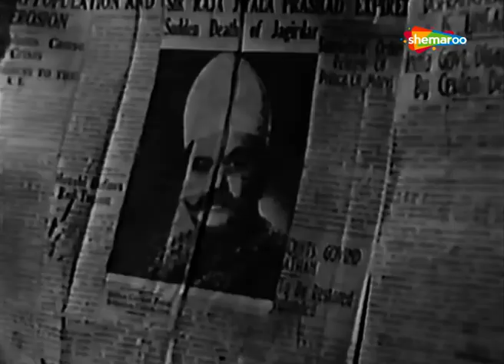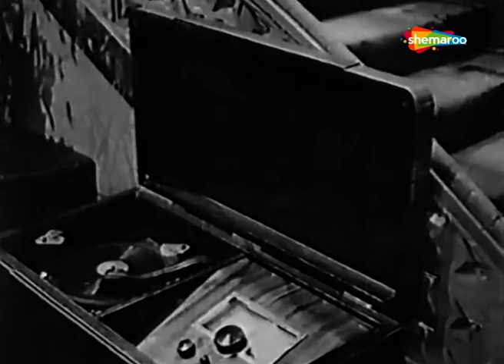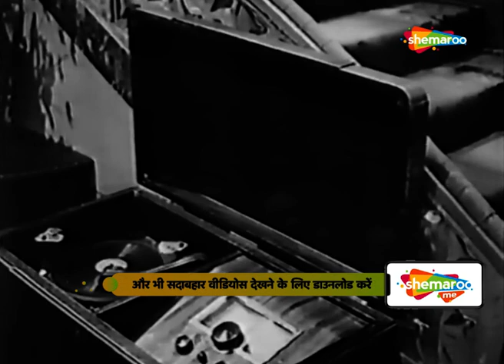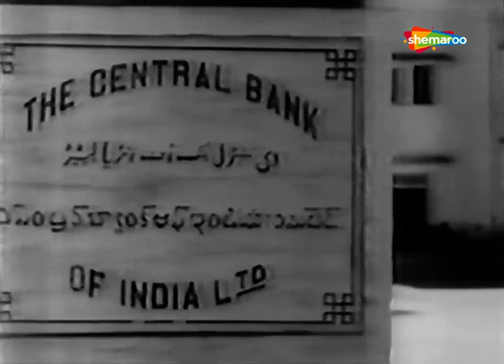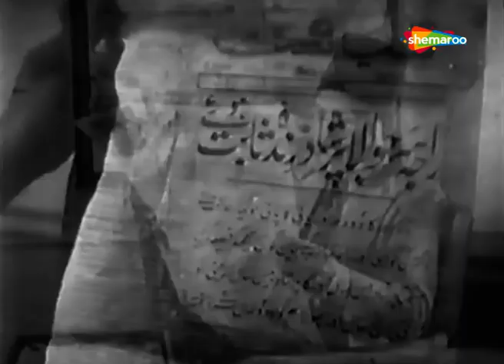Hyderabad Ki Nazneen(1952) | हैदराबाद की नाज़नीन | HD Full Movie | Nigar Sultana, Mahar D | S M Yusuf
Film ▶ Hyderabad Ki Nazneen (1952)
Actor(s ) ▶ Nigar Sultana, Mahar Desai, Ulhas Wasti, Durga Khote, Murad
Singer(s) ▶ Shamshad Begum, Talat Mahmood, Lata Mangeshkar
Director(s) ▶ S M Yusuf
Music(s) ▶ Vasant Desai